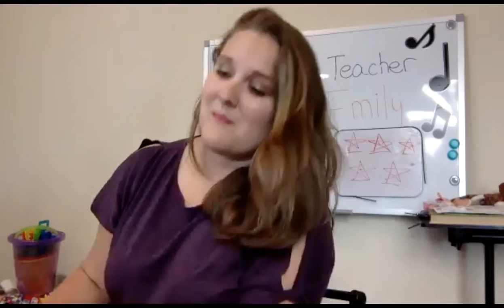Musical Tag with the July Student of the Month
Join me and Evelyn and as we play "Musical Tag" with her recital song "Hedwig's Theme."